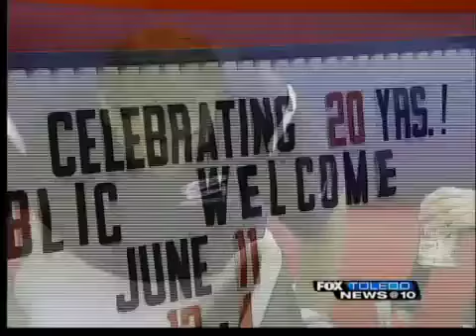My Town - Jason Arnold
Featured on Fox Toledo's My Town.

Jason Arnold talks about Toledo, and Arnold's Home Improvement.